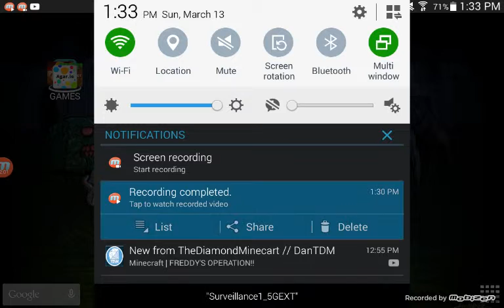WORST BASE EVER IN THE HISTORY OF COC!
This guy's is so bad at coc